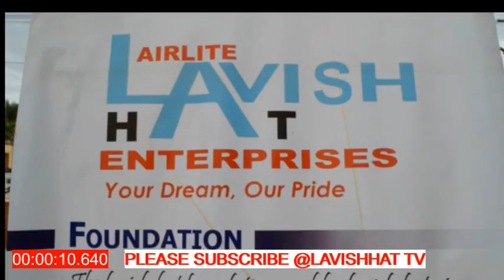They watch Then They Copy.... WatawezaKweli?🔥🔥🔥🔥 LavishHatTv DreamzRvalid Ponyeza Hapa .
They watch Then They Copy. WatawezaKweli?🔥🔥🔥🔥
Ponyeza Hapa Kwamengi Zaid,